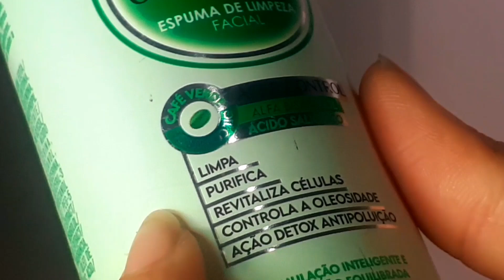MOUSSE MICELAR ANTIOLIOSIDADE Phállebeauty para pele oleosa